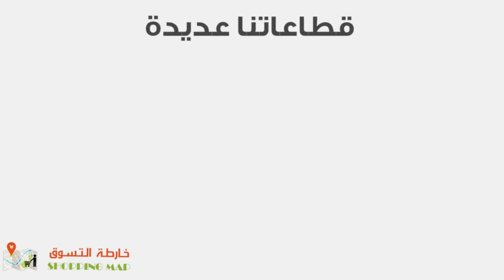Shoppingmap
Promo Video for Shopping MAP website